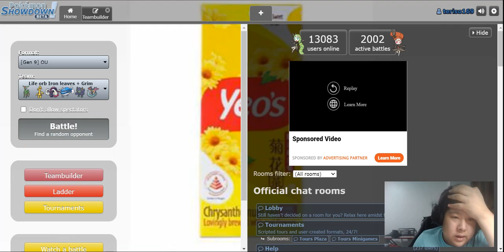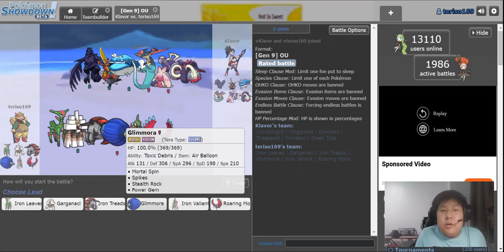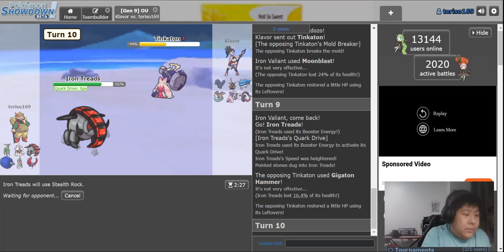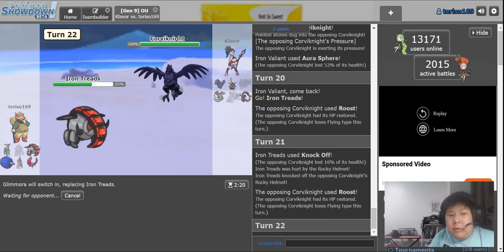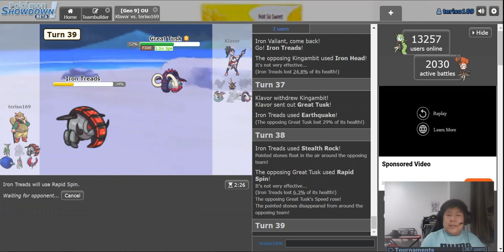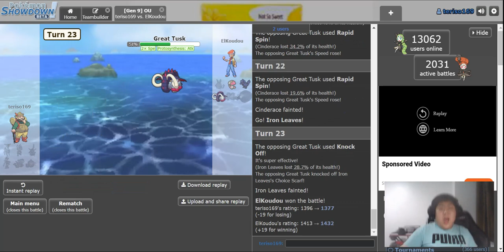Am i the only guy that likes this?